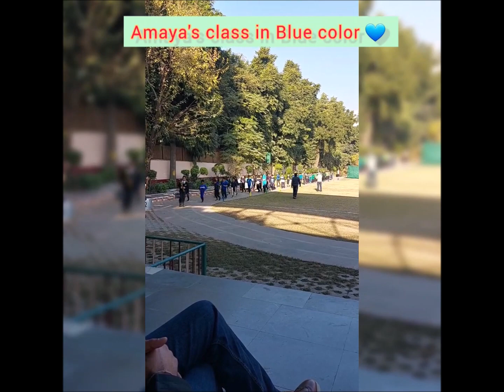My cutest daughter's Sports day Performance at DPS - 2022 | Annual sports day | DPS R K Puram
My cutest daughter's Sports day Performance at DPS - 2022